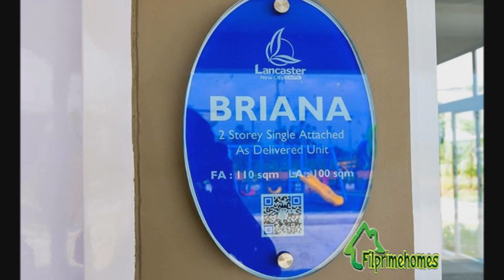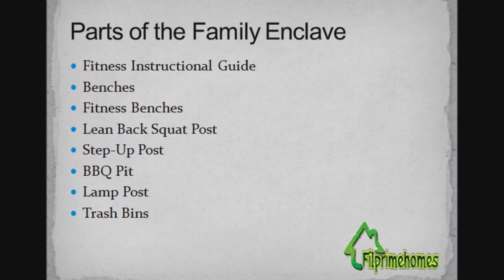Briana (Turned Over Unit) - House and Lot for Sale for You Tube Homes by Filprimehomes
Briana house model has 4 bedrooms, a balcony and two car garages and is located inside Lancaster New City. Briana is a home perfectly designed for the growing needs of the family.

Now there are more individual rooms, more private space for the children. Briana house and lot has more areas where homemaker can comfortably entertain guests. An added feature is a fun room where their children may hang-out with their friends.

House Model  : Briana
Property Type : 2 storey townhouse
Village Name :  Glennbrook Phase I
Village Location: Lancaster New City, Imus, Cavite
Bedroom : 4
Bathroom : 3
Garage :  2 car garage
Lot Area:  108sqm.
Floor Area : 110 sqm.
Selling Price : PhP 2,888,000.00(Please ask for updated price)
Construction Status: Preselling

HOUSE FEATURES

House Type : Single Homes 2-storey
Floor Area: 110 sq. m.
Lot Area: 100 sq. m.
Four (4) Bedrooms with Partition
Three (3) Toilet and Bath
Balcony
Living Area
Dining Area
Kitchen
Family Room
HOUSE FINISHES

Combination of painted sand blast  and plain cement finishes with tile accents for exterior walls
Tiled ceramic flooring for the ground and second floors and balcony

DIMENSIONS
Ground Floor

Kitchen, Dining, Living Areas – 34.25 sqm (368.47 sq.ft)
Bedroom 1 – 6.25 sqm (67.24 sq,ft)
Toilet 1 (Ground Floor) – 3.60 sqm (38.73 sq.ft)
Second Floor

Toilet and Bath (2nd Flr) – 3.70 sqm (39.80 sq.ft)
Toilet and Bath (Master’s) – 3.90 sqm (41.95 sq.ft)
Balcony – 7.30 sqm (78.53 sq.ft)

PLACES AND ESTABLISHMENTS OF INTEREST near HOUSE AND LOT FOR SALE

MALLS AND PLACES ADJACENT TO HOUSE AND LOT FOR SALE

Robinsons Place, Imus 4.3 kms
SM Rosario 5.0 kms
SM Bacoor 6.7 kms
SM Dasmarinas 13.0 kms
Ayala Town Center 13.2 kms
Festival Mall 14.9 kms
Metropolis Alabang 15.5 kms
NAIA 16.5 kms
Mall of Asia 16.9 kms
MRT Edsa Taft 18.2 kms
SM Makati 21.0 kms
US Embassy 21.2 kms
Lawton Taft 22.2 kms
Starmall Edsa - Mandaluyong 25.5 kms
SM Megamall 25.9 kms
Robinsons Galleria - Ortigas 26.7 kms
Araneta Center - Cubao 29.0 kms
Monumento, Caloocan 29.7 kms
Sm City - North Edsa 30.6 kms
Tagaytay 34.1 kms

HOSPITALS NEAR HOUSE AND LOT FOR SALE

Kawit Kalayaan Hospital 1.3 kms
Divine Grace Medical Center 2.9 kms
Our Lady of Pilar Hospital 4.2 kms
Imus Medical Center 5.2 kms
St. Dominic Hospital 8.6 kms
Perpetual Help Medical Center, LP 10.1 kms
De La Salle Medical Center 12.6 kms
Emilio Aguinaldo Memorial Hospital 14.8 kms
Asian Hospital 15.2kms
Manila Doctors Hospital 21.4kms

SCHOOLS IN THE VICINITY

Informatics, Imus 4.2 kms
Imus Institute 4.4 kms
Our Lady of Pilar Catholic School 4.7 kms
Elizabeth Seton School, Imus 5.0 kms
St. Rose Learning School 5.2 kms
St. Francis of Asissi, Bacoor 7.6 kms
St. Dominic College 8.6 kms
St. Francis of Asissi, Las Pinas 11.4 kms
De La Salle University, Dasma. 13.2 kms
De La Salle University Taft 20.2 kms

Directions to Chessa at Lancaster New City Cavite

Available 24/7 means of transportation:
Bus, jeepney, FX, UV Transport, Shuttle Service

ACCESS 1: From Cubao, Starmall Edsa, or Makati
Take a bus to COASTAL MALL BACLARAN. Ride on a bus to LANCASTER NEW CITY passing thru CAVITEX (Cavite Expressway). Get off at LANCASTER NEW CITY transport terminal. Estimated fare from Baclaran is Php 25.00.

ACCESS 2: From Lawton, Manila
Take a bus with LANCASTER NEW CITY signboard that will pass thru CAVITEX route. Get off at LANCASTER NEW CITY transport terminal. Estimated fare from Lawton is Php 35.00

ACCESS 3: From Alabang, Muntinlupa
From Alabang, ride a jeepney to Zapote, Las Pinas. Transfer to a mini bus or jeepney going to LANCASTER NEW CITY passing thru Tirona Highway route. Get off at LANCASTER NEW CITY. Estimated fare from Alabang is Php 30.00.

ACCESS 4: From Tagaytay, Dasmarinas and Imus Cavite
From Tagaytay, ride a bus going to Manila. Get off at Imus Transport Terminal. Take a jeepney going to Bucandala. Get off at Bucandala. A shuttle from LANCASTER NEW CITY will take you from there. Estimated fare from Imus Transport Terminal is Php 20.00.

Filprimehomes
Cell Nos:
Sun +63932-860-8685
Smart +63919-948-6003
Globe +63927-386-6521